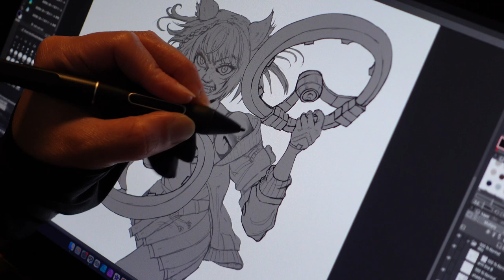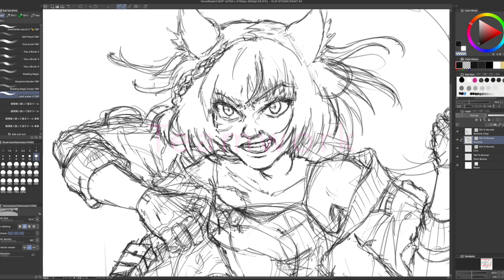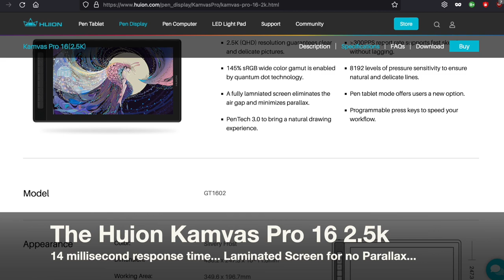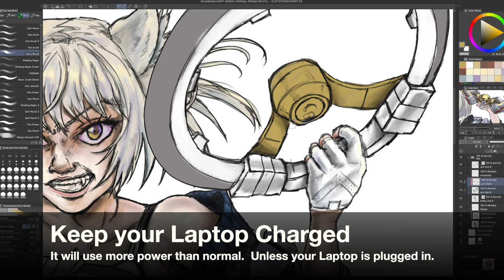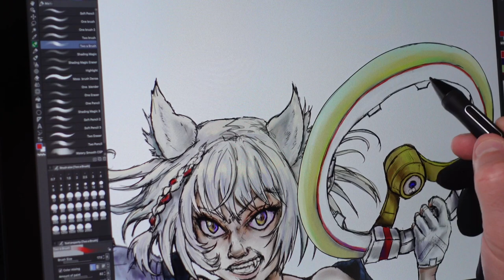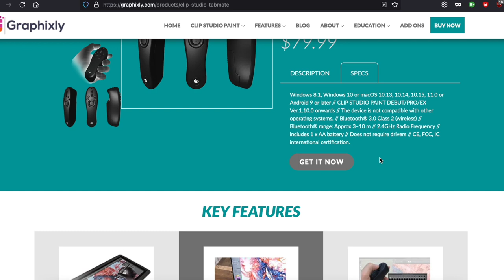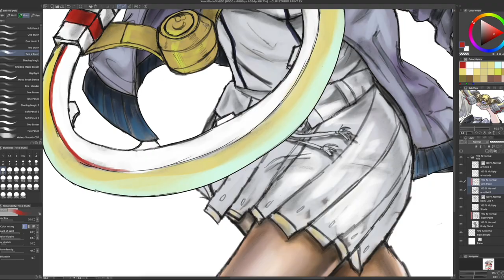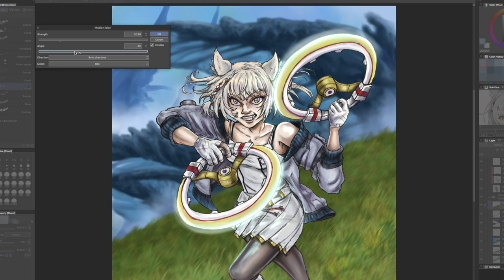Huion Kamvas Pro 16 2.5K Review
huion m1mac clipstudiopaint Hello, MossCharmly here and we're talking about our new Huion drawing tablet. More specifically the Huion Kamvas Pro 16 2.5K tablet. We got this tablet for to go/travel. We use it with our MacBook Air. We have only had this tablet for about 23 days so far and we’ve been using it every day since. We discuss an accessory that elevates this tablet and we’ll link that below too.

Amazon Laptop Stand: